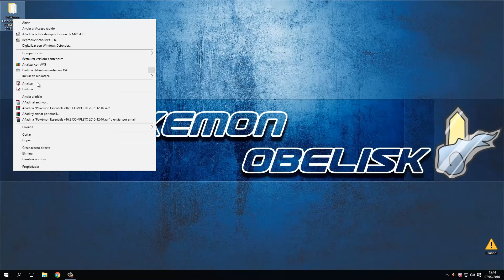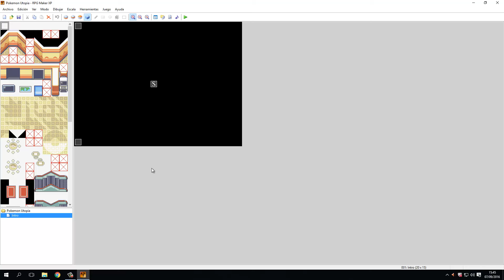[Tutorial Juego Pokemon desde 0] Cap.#1 Cambia el Nombre al Proyecto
Es un sencillo paso que nos abre la puerta a nuestro nuevo proyecto.
Después de este vídeo habrá una serie de vídeos cortos y rápidos donde explicaremos como agregar y cambiar cada uno de los gráficos del Proyecto.